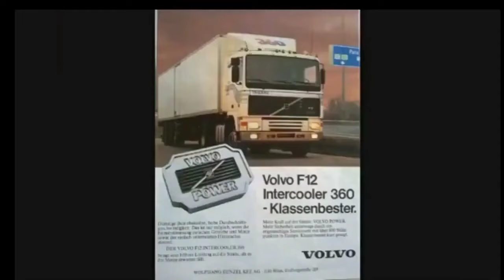VOLVO F10 - F12 - F16 teil T.I.R 1976 - 1994